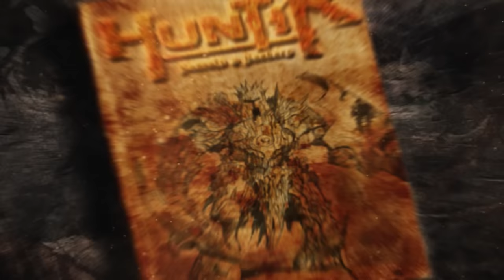Huntik Secrets & Seekers | FULL EPISODE | The legendary Titan of Fate | Season 2 Episode 8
The Ring of Arc goes berserk in Paris, and Dante, Lok, Sophie, Zhalia and Cherit track it down to the Paris catacombs.  There, they each enter the world of the ring, and face their worst fears of the future in a dream-world.  Lok escapes, only to find his way blocked by the Legendary Titan Arc herself.